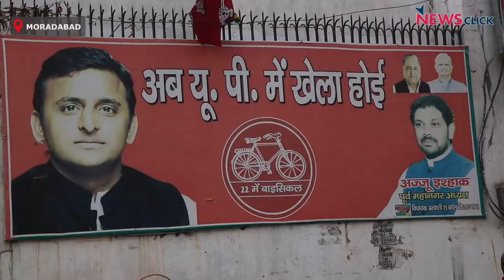ग्राउंड रिपोर्टः जाट-मुस्लिम गठजोड़ बना चुंबक, बिगड़ रहा भाजपा का खेल, मुखर हुईं मुस्लिम आवाज़ें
ग्राउंड रिपोर्ट में वरिष्ठ पत्रकार भाषा सिंह ने बागपत के ढिकौली गांव में सपा-रालोद गठबंधन के मुस्लिम उम्मीदवार के पक्ष में बनते माहौल और हापुड़, मुरादाबाद व अलीगढ़ में मुस्लिम आवाजों की राजनीतिक आवाज़ों के चुनावी असर का मूल्यांकन किया